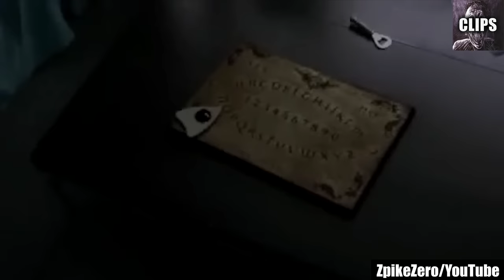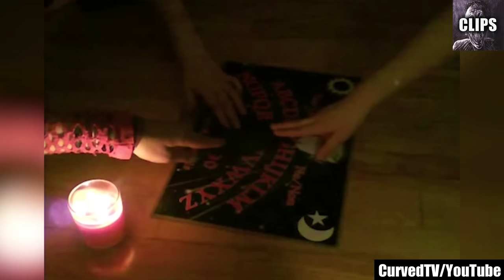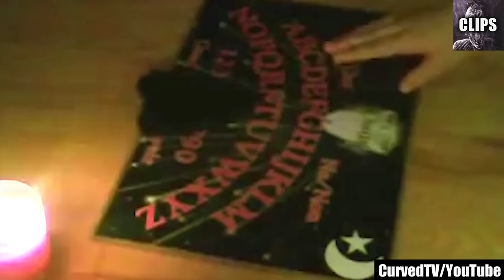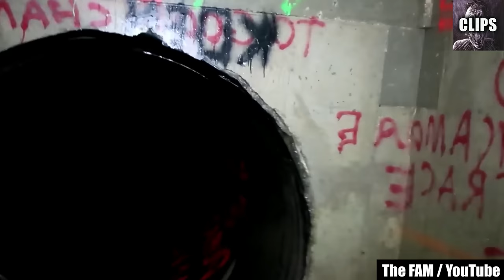Scary Videos I Nearly CAN'T Show You 😨 | MEGA COMPILATION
Scary videos I nearly can't show you lie ahead! Stay away if recurring, spine-chilling nightmares are something you wish to avoid! YouTube has a plethora of creepy content, and it doesn't matter what sort of scary videos you enjoy — you will surely find the ones that appeal to you here. That said, the majority of scary videos you will find don't live up to the hype. Don't get me wrong now, I don't mean that there's not some good scary videos on YouTube, there are, but I always want the best of the best

In this mega compilation of scary videos that I nearly can't show you, you are going to find some of the scariest videos you will ever lay eyes on. This is a collection of creepy videos that, frankly, you shouldn't even be watching in the first place. But hey, if shying away from the terrifying existed in our nature, we wouldn't be fans of horror, right?

Many incidents of chilling paranormal activities, ghost encounters, and eerie sightings captured in a haunted house are included in this list of scary videos. I don't think anyone would disagree that they are probably the most dreadful things one can come across. Nothing can be more nerve-wracking than facing something menacing that lurks in the shadows, patiently waiting to prey on your fears and wreak havoc on your psyche.

This mega compilation of creepy videos will startle you, scare you to your core, and make you realize that choosing to watch these creepy videos was probably a bad idea. If you get scared easily, I must caution you. These videos are pure nightmare fuel. They may eerily freak you out of your wits and won't let you sleep for days.

When I analyzed the videos included in this mega compilation for the first time, every ounce of courage I've ever had in me was crushed. I was terrified of the dark. Laying in my bed at night, even with the lights on, if I heard a single sound, I got chills running up and down my spine like crazy. I'd cover up in my blanket and convince myself that everything was fine. But my mind would wander off to unimaginably scary scenarios that were possible. Maybe someone has secretly entered my house? Maybe there's a ghost out there waiting to prey on me sleeping.

Just thinking about how these creepy videos made me feel when I watched them for the first time gives me the creeps. So watch these videos only if you dare — you have been told.